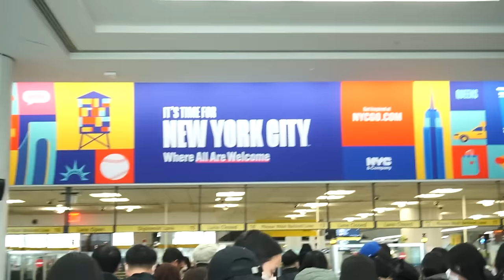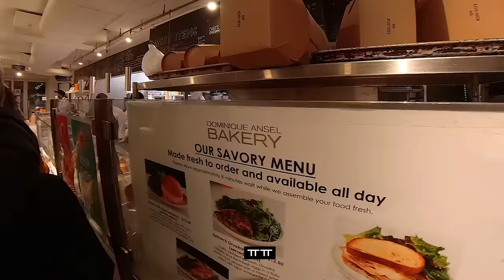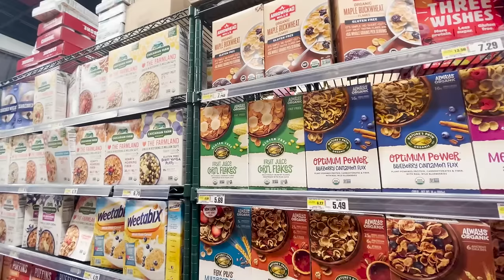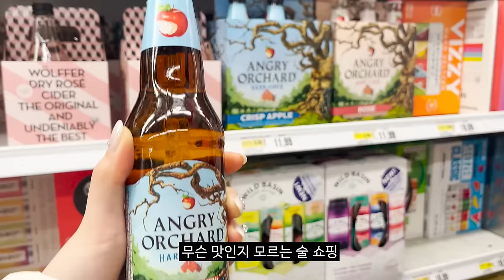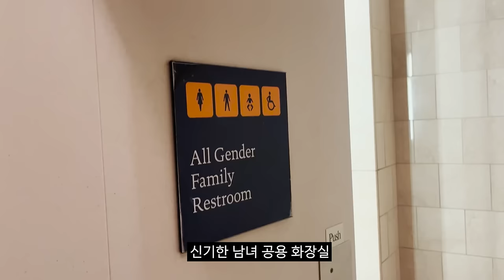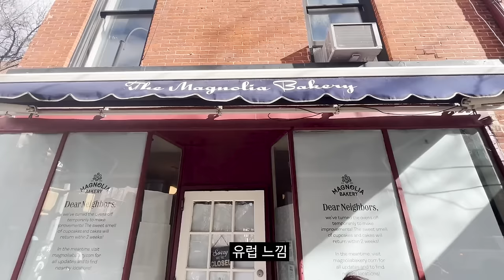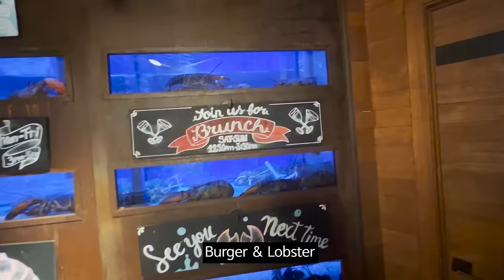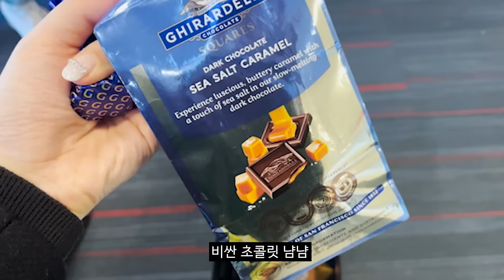뉴욕 여행 먹방 브이로그❤️| 뉴욕 피자, 베이글, 파이브가이즈 햄버거, 피터루거 스테이크, 르뱅쿠키, 젤라또, 바베큐 | NEW YORK MUKBANG VLOG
🎵BGM🎵